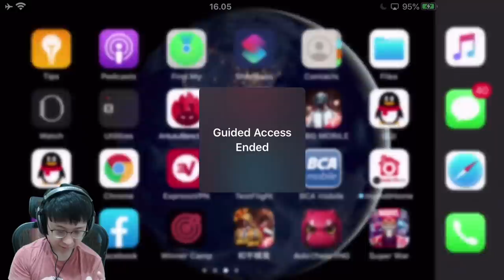PUBGM HABIS UPDATE 0.17.0 SERING GINI!! SOLO SQUAD HARDCORE MODE! | PUBG MOBILE